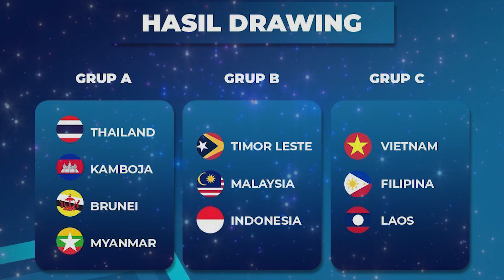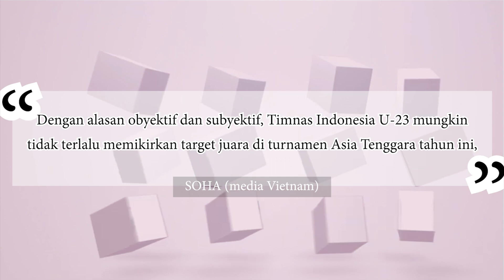VIETNAM: " INDONESIA GAK BAKAL JUARA!" Timnas Indonesia U 23 Pakai Local Pride di Piala AFF U 23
Media asal Vietnam, Soha, tidak melihat Timnas Indonesia U-23 sebagai kandidat juara Piala AFF U-23 2023. Salah satu alasan yang mereka sebut adalah absennya para pemain yang bermain untuk klub luar negeri. Praktis, tim racikan pelatih Shin Tae-yong akan bertumpu pada pemain 'local pride'. Tidak ada pemain dari luar negeri. Tidak ada pemain keturunan atau naturalisasi dalam daftar skuad Timnas Indonesia U-23 di Piala AFF U-23 2023.